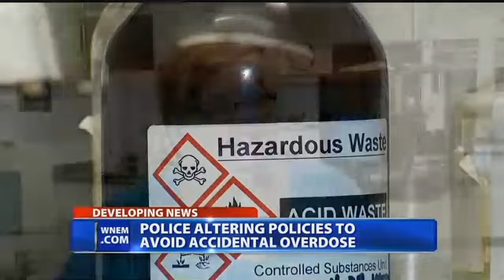Police altering policies to avoid accidental overdoses